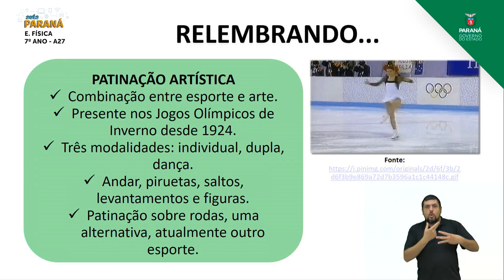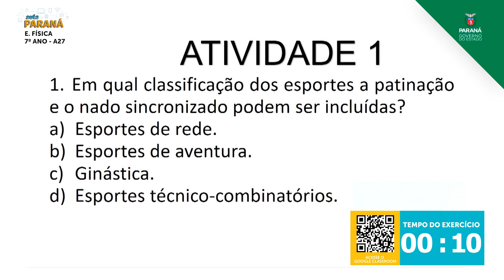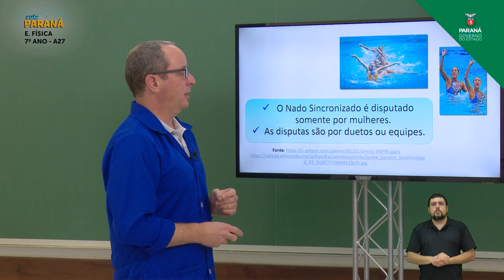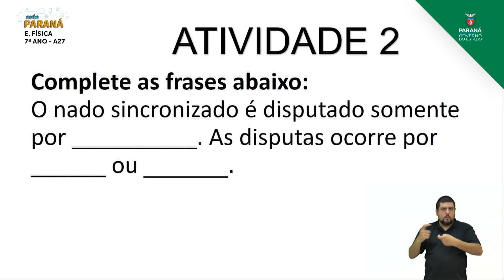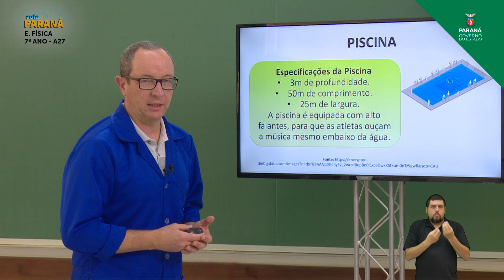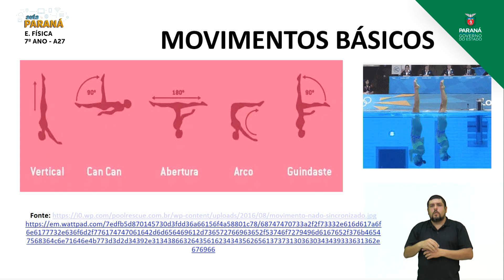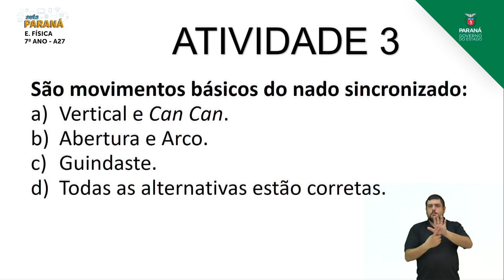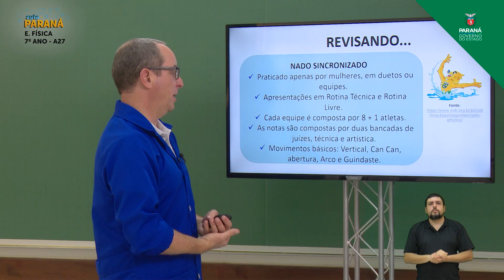7º Ano | Educação Física | Aula 27 - Nado Sincronizado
Professor Peterson Viana